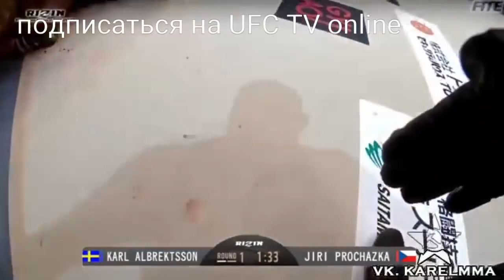Jiří "Denisa" Procházka vs Karl Albrektsson